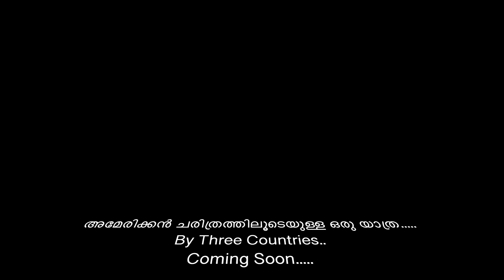Three Countries|Kerala Malayalam Vlog|അമേരിക്കയുടെ ചരിത്രത്തിലൂടെയുള്ള ഒരു യാത്ര..| Preview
New Malayalam Vlog Series is in the making... The Three Countries" are on an adventure trip to the 5 states in the United States. Youtubers from  Kerala are releasing a new Series.. A Trip through 5 States... അമേരിക്കയുടെ ചരിത്രത്തിലൂടെയുള്ള ഒരു യാത്ര.